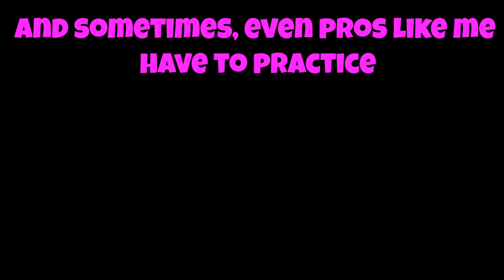CS:GO FUNNY MOMENTS: DECOY TROLL, 7 DAY BAN, FLOATING, COCKBLOCKED & MORE!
This video was recorded and edited by me, Zenia. Non of these reactions were faked. All i do is go into public matches, surf lobbies etc. And I start recording. Sometimes I will provoke certain reactions, but I never ask them to react in a certain way.

csgo funny moments,
csgo gambling,
csgo pro moments,
csgo surfing,
cs go gloves,
csgo knife unboxing,
csgo betting,
cs go 2016,
cs go tips,
csgo hacks,
csgo aimbot,
csgo ak47,
cs go awp,
csgo ace,
cs go animation,
csgo ak47 spray control,
csgo all gloves,
csgo aimware,
cs go aim,
csgo all knife animations,
a cs go rap,
a csgo movie,
a cs go edit,
a cs go story,
a csgo frag movie,
a csgo montage,
a cs go,
cs go honest trailer,
csgo best plays,
cs go bhop,
csgo betting sites,
csgo butter knife tricks,
cs go bhop script,
csgo bullet block,
cs go beginner tips,
csgo betting sites free coins,
csgo bowie knife,
cajunb cs go,
rush b cs go,
b hop cs go,
how to b hop cs go,
b hop script cs go,
cs go inferno molotov b,
csgo comp gameplay,
cs go comp,
csgo crash,
cs go competitive,
csgo cloud 9,
csgo cheats,
csgo cases,
cs go clutches,
csgo commands,
cs go c,
w o c cs go,
csgo drakemoon,
csgo doge,
cs go dust 2,
csgo dunkey,
cs go down,
csgo dust2 smokes,
cs go dust2 tricks,
csgo dragon lore,
csgo demos,
csgobig,
cs go d&g,
d&g cs go,
cs go d,
cs go ad8,
cs go contrat d'échange,
играем в cs go,
приколы в cs go,
dido d cs go,
прятки в cs go,
ставки в cs go,
csgo edit,
csgoempire,
cs go esports,
cs go ep 1,
cs go eleague,
cs go envyus,
csgo enemy spotted,
csgo edit tutorial,
cs go e-frag,
cs go dignitas vs e-frag,
rank cs go e more,
como baixar e jogar cs go online,
cs go funny,
csgo free skins,
csgo fails,
csgo for beginners,
cs go frag movie,
csgo free,
csgo funny moments pro,
cs gof yourself,
cs go f,
cs gof yourself lolyou,
cs go knife f,
cs go стрельба,
f+r cs go,
f 3 cs go,
cs go case opening f,
csgo global elite,
cs go glove skins,
cs go glove unboxing,
cs go glove case,
csgo gambling sites free coins,
henryg csgo,
swarm g cs go,
infiniti g cs go,
nothing g cs go,
cs go g,
csgo d&g vs titan,
g sync cs go,
ali g cs go,
csgo hide and seek,
csgo hacker,
csgo how to get better,
csgo how to get free skins,
csgo how to surf,
csgo how to get out of silver,
csgo how to rank up fast,
h cs go,
cs go h,
csgo in real life,
csgo in a nutshell,
cs go insane,
csgo in 8 seconds,
cs go in 2016,
csgo improve aim,
cs go intro,
cs go irl,
cs go inventory,
cs go insane plays,
how i love cs go,
csgo jackpot,
csgo juliano,
cs go juicy,
csgo jackpot gambling,
csgo jackpot sites,
cs go jw,
csgo jackpot betting,
csgo jackfrags,
cs go chrisj,
cs go j,
обзор cs go,
cs go j extybt,
j yjdktybt cs go,
j dąbrowski cs go,
csgo knife,
csgo knives in real life,
cs go kennys,
csgo knife animations,
cs go kz,
cs go knife opening,
csgo kugo,
csgo knife unboxing irl,
cs go k,
a&k cs go,
k nine csgo,
rob k cs go,
cs go rob k,
csgo live,
csgolotto,
csgo live stream,
csgo loadout,
csgo live case opening,
csgolet,
csgo legit hacking,
csgo live stream now,
csgolounge,
csgo lowest settings,
l k s csgo,
cs go l,
brandon l cs go,
cs go course a l'armement,
cs go gagner de l'argent,
l-market net cs go,
official pasha cs go l dota 2,
csgo music kit,
csgo mirage smokes,
csgo memes,
cs go mods,
csgo merkmusic,